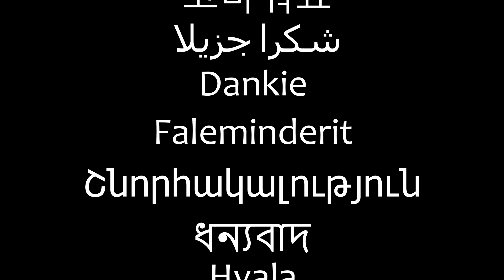TMCF Thank You 2021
Create hope through gift giving!!